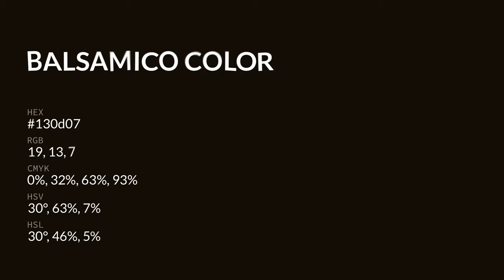Balsamico color 130d07 hex color - Brown color - Cool color 130d07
What color is Balsamico ? 130d07 hex color - Brown color - Cool color 130d07

Hex 130d07 Color Code is also known as Balsamico color.